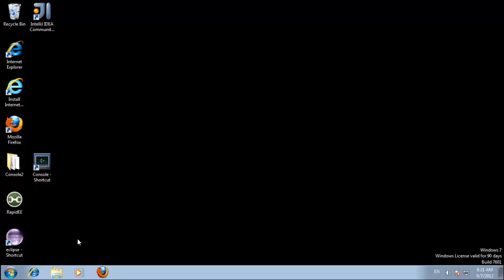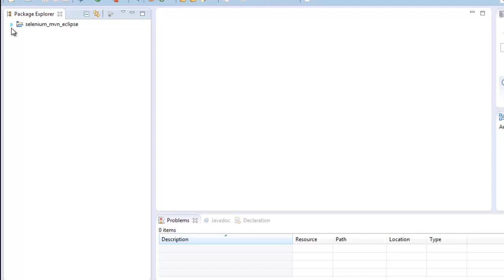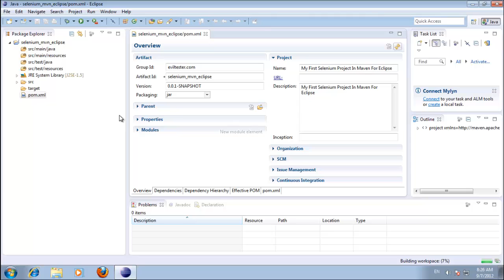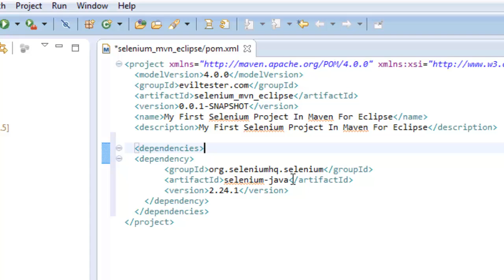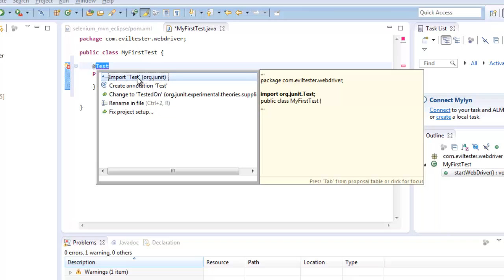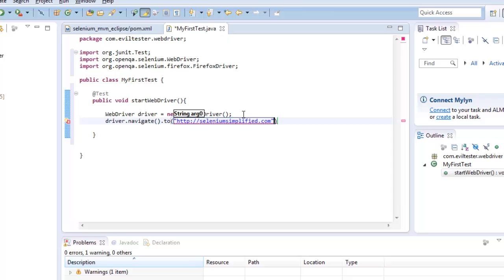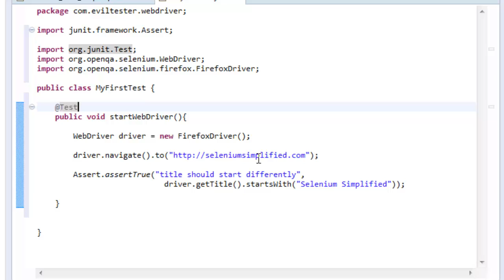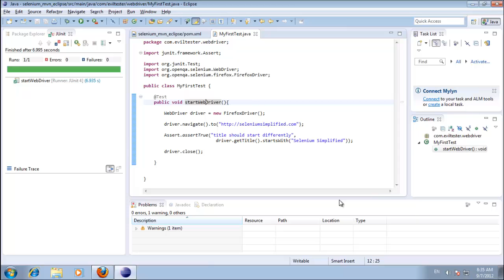How to create a simple Selenium WebDriver Testing using Eclipse IDE and Maven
This video is from our free Getting Started With Selenium WebDriver course